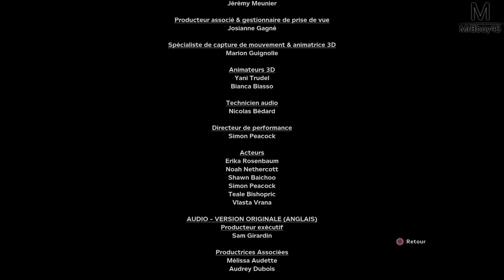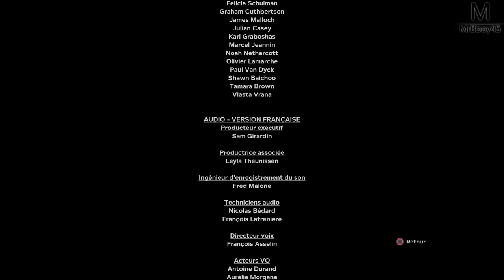OUTLAST II : FIN | ILS ONT MODELISE UN ***** | Episode 11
Je n'était clairement pas prêt à ce genre de détail ! La curiosité fut un bien vilain défaut...

Une Boutique ?

MON TIPEEE

Partenaire !